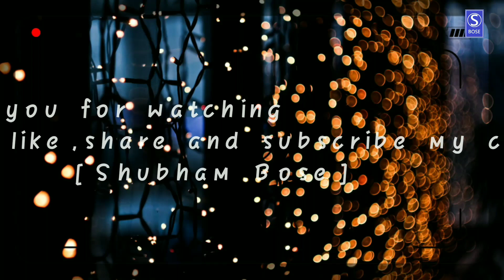Amazon great Indian festival and Flipkart big billion days दोनों को लूट लो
नमस्कार दोस्तों मेरा नाम shubham है आपका मेरे इस चैनल पर बहुत-बहुत स्वागत है

Doston jaise ki aap log jante Hain ki is samay Amazon aur Flipkart ka sale chal raha hai.
Aur doston flipkart aur amazon ke naam se kafi sari fraud kiye ja rahe hain isase kafi sare log pareshan hain to is video mein main bataya hai ki aap inbfraud se kaise bacha sakte hain.
To is video ko pura jarur dekhiae.